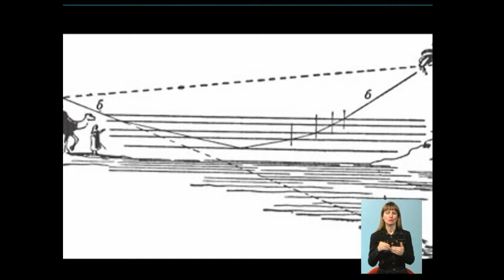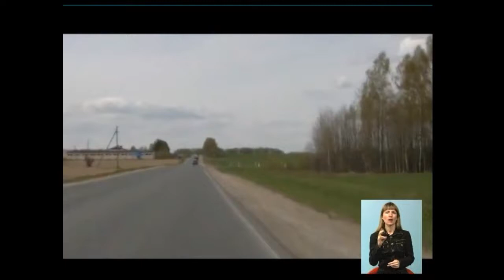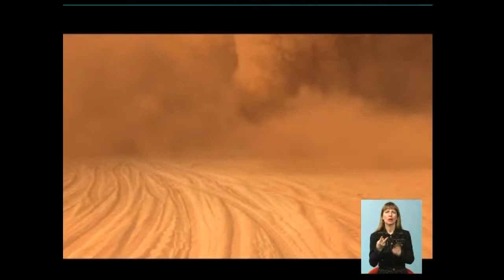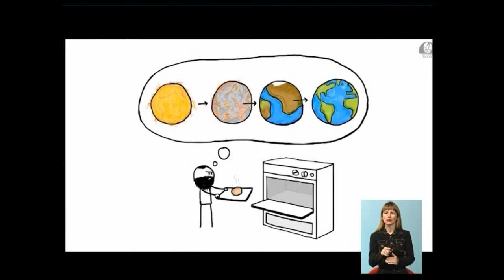14_04 Чудесный канал с Анной